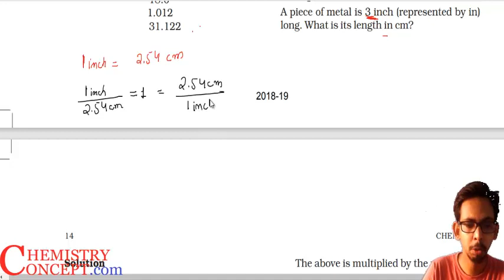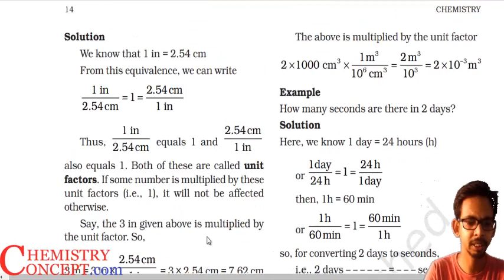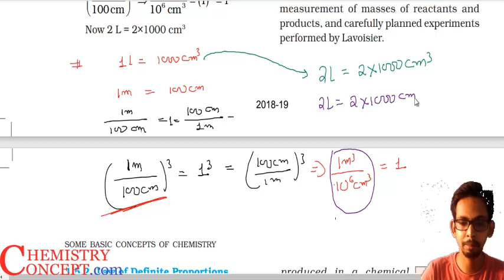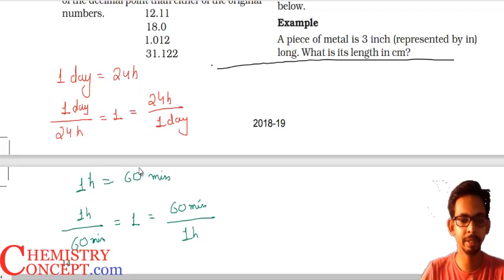Some Basic Concepts of Chemistry (Part 6) - Dimensional analysis| Class 11, Chapter 1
Pankaj singh chemistry expert explains the Dimensional analysis from ncert book, chemistry class 11 chapter 1.